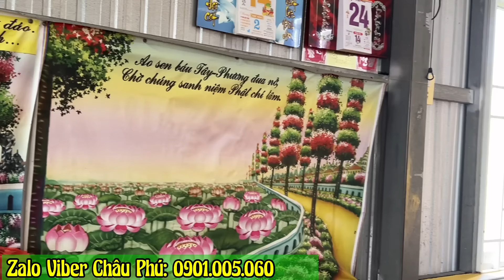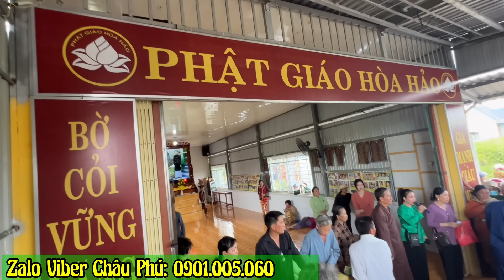Đồng Hành Cù Bé Tường Làm 3 tấn Gạo tại Cà Mau ( 600 người Chờ đợi trong Hạnh phúc | Châu Phú Area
Đồng Hành Cù Bé Tường Làm 3 tấn Gạo tại Cà Mau ( 600 người Chờ đợi trong Hạnh phúc | Châu Phú Area  51 Thiên Cấm Sơn
= Kính Chào quý vị và các bạn hôm nay châu Phú Đại Diện Mạnh Thường Quân thăm và hỗ trợ bà con Nghèo Cà Mau hưởng ứng phong trào bé Tường Lam 4 Tuổi Bà Con vui mừng chờ đợi từng gồi Mời quý vị và các bạn cùng xem
= video nhằm khuyên bà con Tu Hiền có gì sơ xuất mong quý vị thông cảm bỏ qua chân thành cảm ơn
= Zalo Viber Châu Phú: 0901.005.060